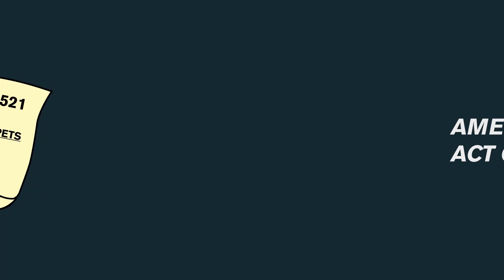CRITICAL COMPETES Act CHANGES (and what you can do about it)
-Senators and House Representatives assigned to the S1260/HR4521 reconciliation conference committee

MOST RECENT UPDATES:

UPDATE 4/7: House conference committee members have been named. An unofficial Senate list has also been released.

UPDATE 3/29: A top priority on Capitol Hill is to pass the Bipartisan Innovation Act (this is the current name for the bill that will merge HR4521 and S1260). The primary goal of this bill is to boost high-tech research and chip manufacturing in the United States. Since the House and Senate passed different versions, the two versions must now be merged (reconciled). The process to conduct a formal reconciliation finally started Monday evening with a move from the Senate that replaced the text of HR4521 with the text of S1260 and sent it back to the House. House Majority Leader Steny Hoyer said the House should vote this week against the bill from the Senate. This downvote will trigger the formation of a conference committee with members from both chambers. That committee will reconcile HR4521 and S1260 to produce a final bill. Following a vote to begin a formal conference negotiation process, Chuck Schumer and Mitch McConnell must define the structure of the committee talks.

UPDATE 3/28: Following a roll call to limit debate on the measure (cloture), the Senate voted 68-28 to send its version (text from S1260) of this bill back to the House. Next, the House will reject this bill. This was the process needed to set up a cross-chamber conference committee to settle on the final language for the bill (reconciliation of the two bills).

UPDATE 3/24: As we have reported for nearly two months, the America COMPETES Act text will be swapped with the language from the Senate version (U.S. Innovation and Competition Act, or USICA). This should occur on March 28. USICA does not contain the Lacey Act amendments of concern. The bill will then be sent back to the House. Following this action, a committee of Senators and Representatives will form to reconcile the two bills. We must keep voicing opposition to keep the Lacey Act amendments from making it back into this bill.

This channel was created with the intention of providing a more accessible and vocal presence on social media. Through this channel we plan to actively combat mis-information, spread awareness of important issues, and showcase the individuals that are critical to the future of this hobby and industry.